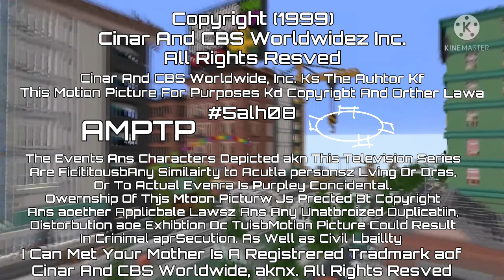I Can Met Your Morther End Credits (1999)